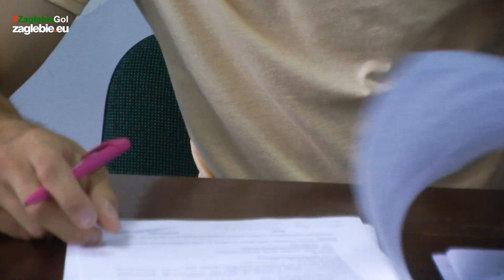Dawid Witkowski podpisał 3-letnią umowę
Z Zagłębiem 3-letnim kontraktem związał się Dawid Witkowski, który rok temu przeszedł do Akademii Zagłębia z Legii Warszawa.
 MAW 0294
Rok temu - w związku z umową partnerską z Legią Warszawa - do naszej Akademii trafił między innymi Dawid Witkowski. Piłkarz z rocznika 1997 (ur. 1 stycznia) szybko zdobył uznanie trenerów i trafił na zajęcia do pierwszego zespołu. W dniu dzisiejszym (21 lipca) popularny "Wito" podpisał 3-letnią umowę z Zagłębiem. Obrońca jesienią nie będzie grał w Zagłębiu, gdyż trafi na wypożyczenie do III ligowej (opolsko-śląska) Skry Częstochowa. Sztab Szkoleniowy w ten sposób chce zagwarantować piłkarzowi regularną grę, a także prawidłowy rozwój.